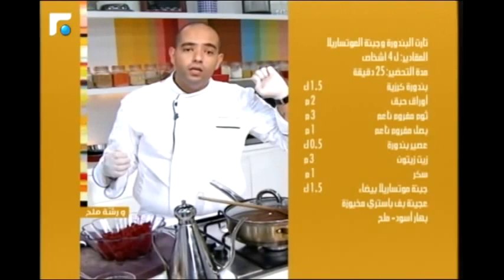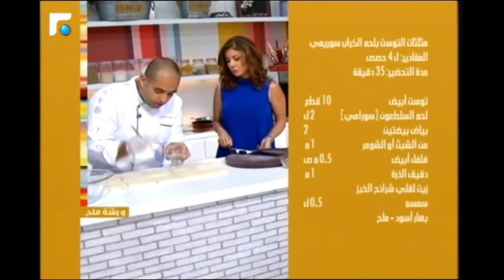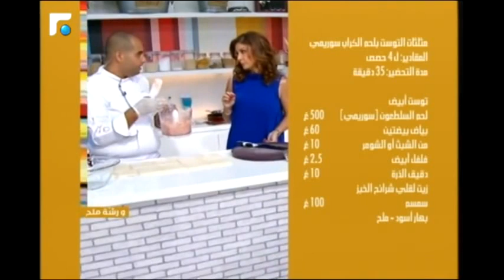البيض بالاعشاب | الدجاج بالكرميل | سلطة التون والذرة -